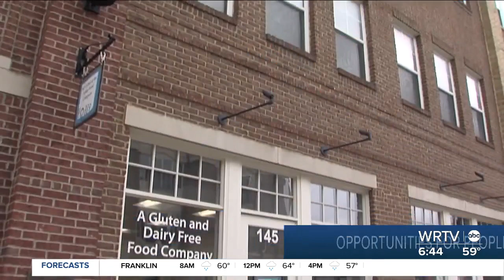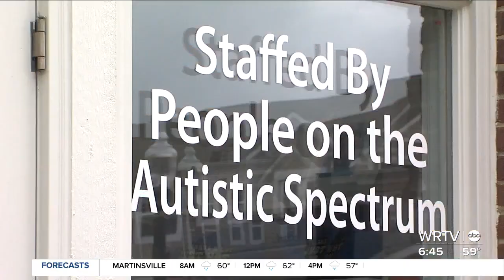This Carmel bakery is removing barriers for adults with autism